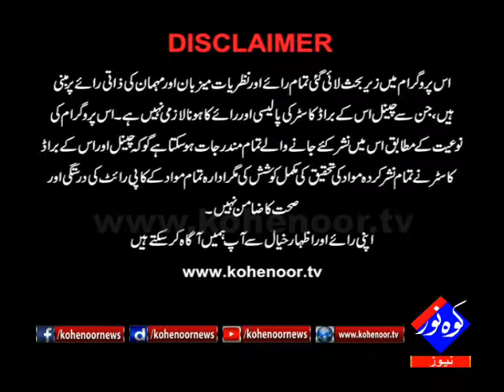Tax Aur Awaam 16 03 2018